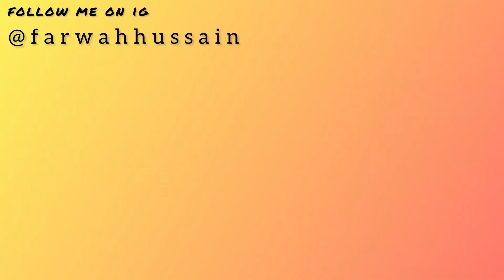Ghar Main Dawat | Enjoyment | I’m Not Going To Karachi 🫢